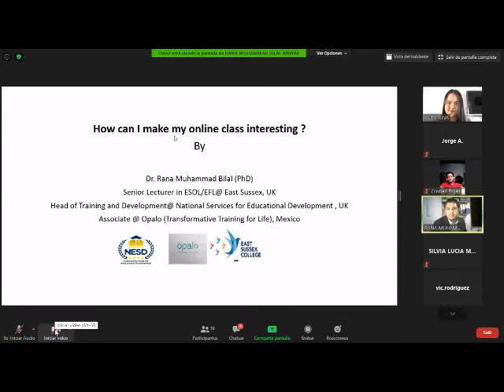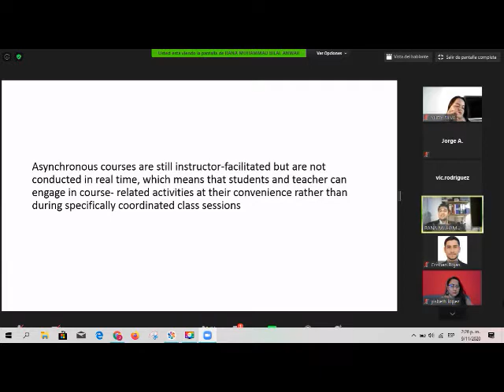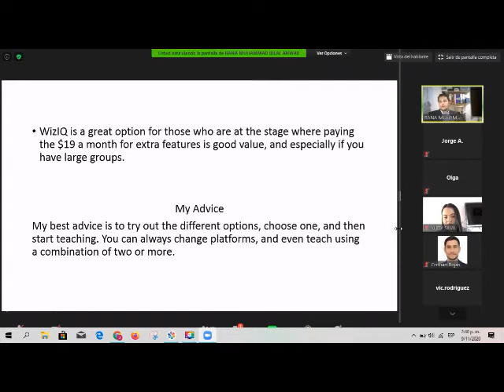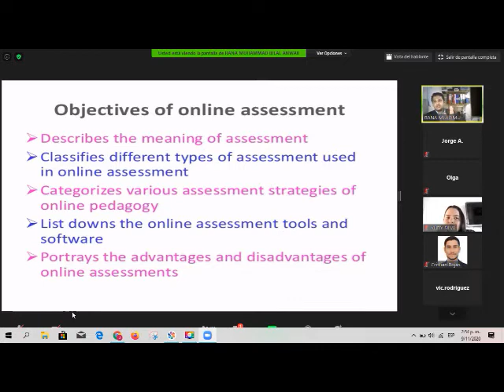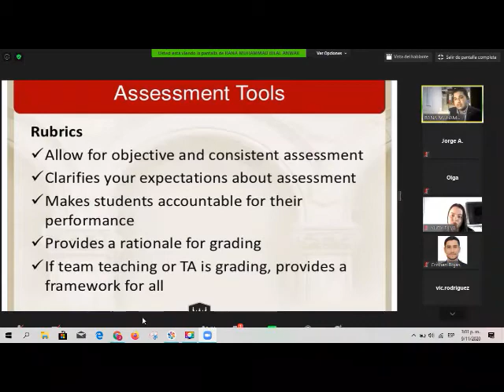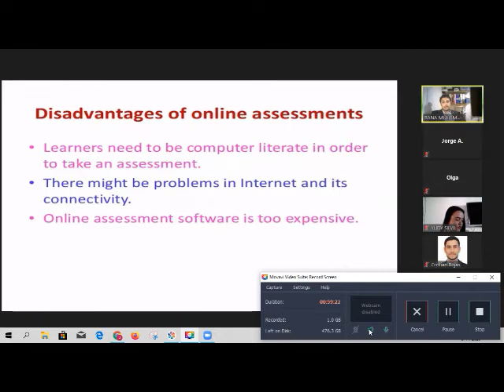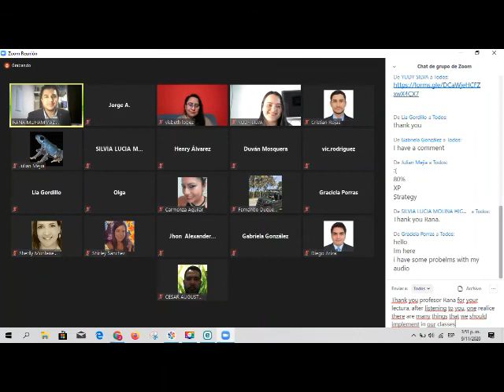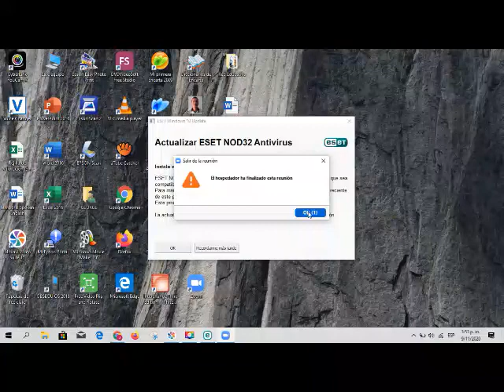Professor Rana's Lecture on online strategies to teach English